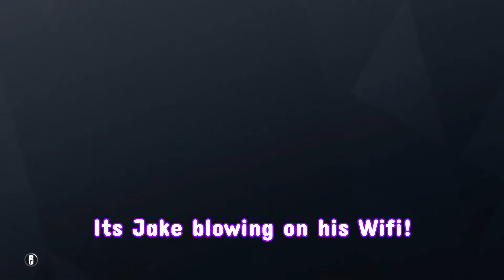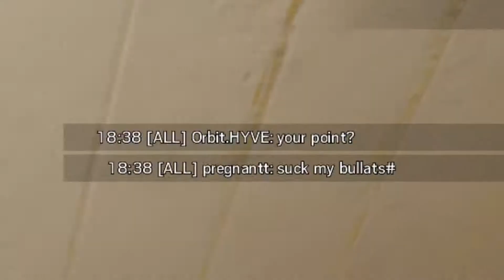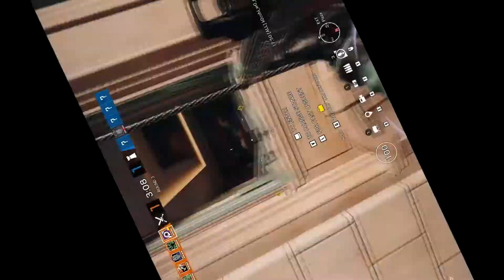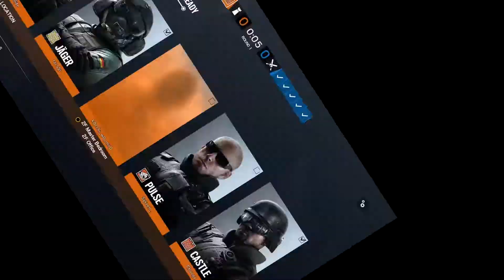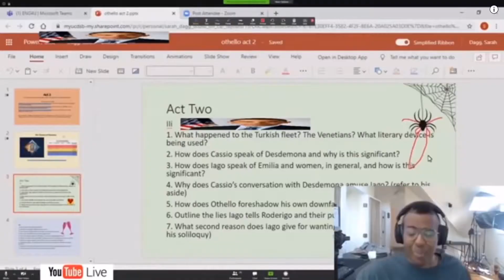How A CHAMPION doesn't play Rainbow Six Siege!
I know I'm not a champion rank in Siege but at least I'm funny haha right?

R6 gameplay of me and my friends in rainbow six siege where we have a lot of funny moments before the new season releases.

Not to be confused with marley, coconut brah or spoit lol.